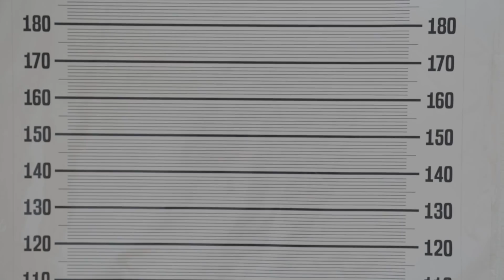PROIECTUL CUSCA: ZIUA ZERO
Echipa de productie:

Terschak Eduard
Marica Mihai Alexandru

Concurenti:
Strain Darius           @straindarius
Hotima Darius         @htmdarius
Rois Roland              @rois_roland
Baloi Andrei              @endermaniacul
Alexandru Nedelca  @papi.ak47
Catalin Padurariu      @catalin_padurariu23